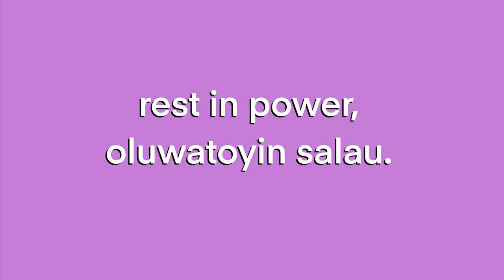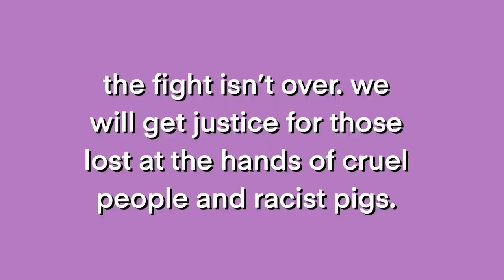a tribute to oluwatoyin salau. (timelapse drawing)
just for clarity, i did not make this video or share this piece to treat the BLM movement as a trend. if anything, i made not only to spread awareness, but also show beauty in black people. while there is a handful of artists who are too scared to draw black folks because they’re afraid they’ll “do it wrong,” i feel that it’s my job as a creator to help destroy that norm of white equating to safety. not at all trying to say that i am above other artists or disrespect people who only draw white OCs and such. i simply want to help integrate diversity and equality as an artist. implicit bias is still prevalent, even in the art community. and it starts with us. we can make a change.

depop: orangestab (all proceeds are donated to NAACP legal defense fund)